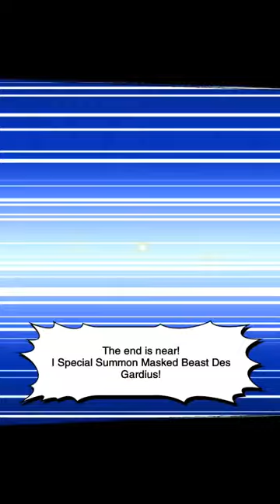Yu-Gi-Oh Duel Links (DM) : Yami Yugi Vs The Rare Hunters Lumis & Umbra